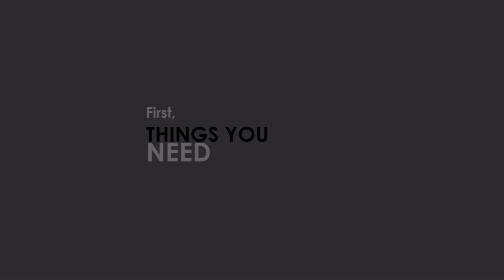How to make clay teddy bear (Air dry clay) | Mitti ka teddy bear kaise banaye.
This video is about making a teddy bear using clay.
In this video, I show step by step procedure on how to make a teddy bear.
I use natural white clay {chui mitti} you can also use any water-based clay or sadhu mati which is easily available in online stores.